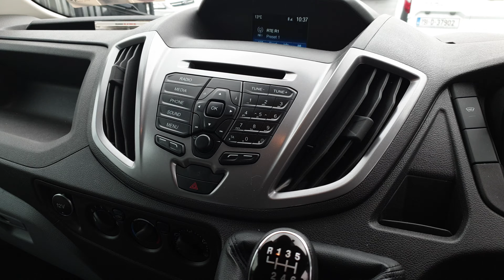191D45407 - 2019 Ford Transit 350M TREND 2.0 130PS 22350VAT 22,350